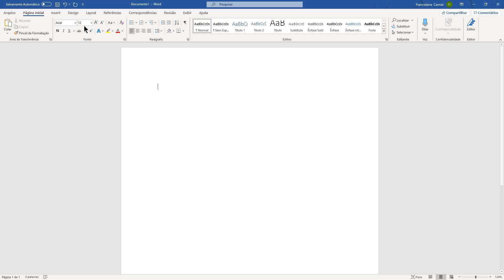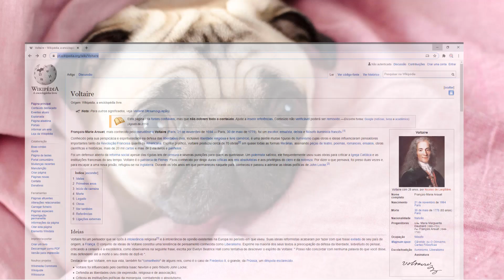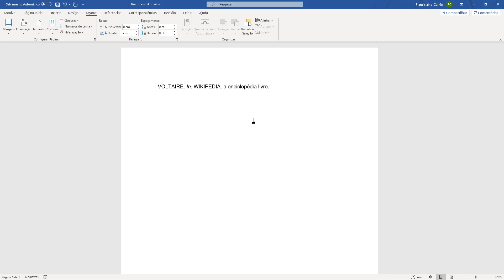COMO REFERENCIAR O WIKIPÉDIA NO TCC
Olá pessoal, tudo bem? Meu nome é Francislaine Carniel, sou formada em História pelo Centro Universitário Barão de Mauá, mestranda em Educação pela Faculdade de Filosofia Ciências e Letras de Ribeirão Preto da Universidade de São Paulo – FFCLRP/USP e especializanda em Docência no Ensino Superior.

Comecei em 2017 o canal Me ajuda na Facu, com objetivo ajudar os universitários com as demandas da vida acadêmica. Hoje, somos 25 mil estudantes dispostos a aprender e por isso, resolvi fazer este curso totalmente gratuito para entender passo a passo Metodologia Científica. Fique tranquilo(a), se você não faz ideia do que é e de como começar, este curso é para você.

O curso está dividido em quatro unidades, com aulas práticas e exercícios para aprender de verdade!

Espero que gostem pessoal, bons estudos!